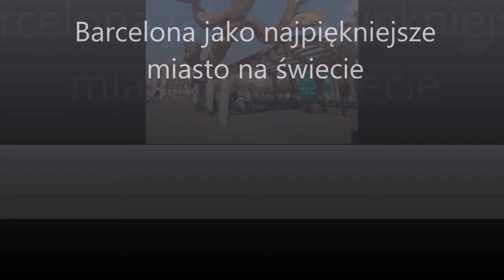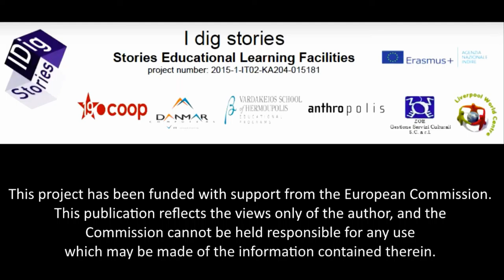Barcelona is the most beautiful city in the world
An unforgettable holiday needs to be shared with others. This video by Sylwia presents her trip to Spain. Sylwia is fascinated with the capitol of Spain – Barcelona. She marvels at its architecture, tries the local dishes and shows us breathtaking views. Watch the video and join Sylwia in her memorable experience.